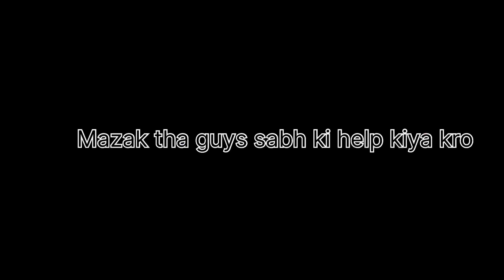Karva chauth ❤️|Vlog-133